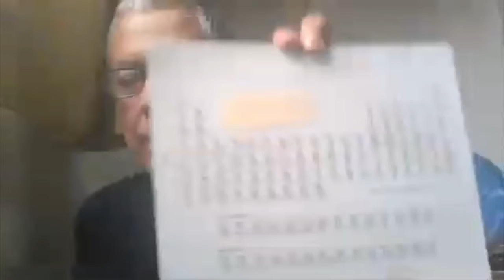Talking Asteroids Q&A Session 2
Dr Mark Fuller (UCL/Ogden), Prof Hilary Downes (Birkbeck UoL), Prof Ian Crawford (Birkbeck UoL) & Prof Giorgio Savini (UCL / UCLO)